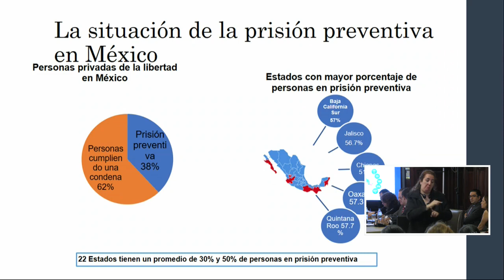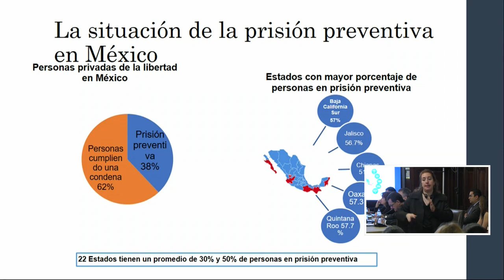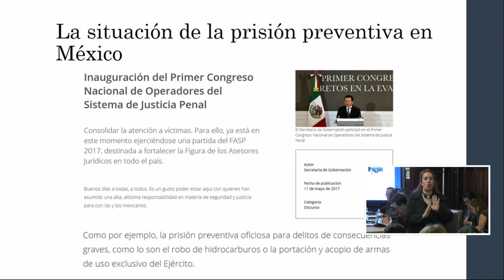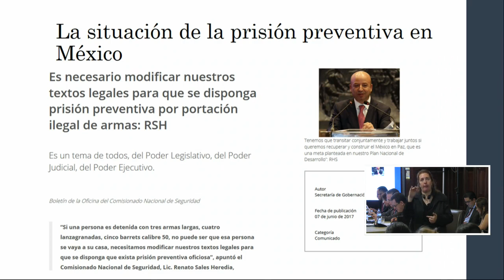México: Prision Preventiva (audio original)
Audiencia pública: Situación de la prisión preventiva en México

165 Periodo de Sesiones en Uruguay

Las organizaciones solicitantes de esta audiencia informaron la CIDH acerca de una reforma legislativa del sistema de justicia penal que busca hacer de la pena de prisión preventiva una pena anticipada como medida para solucionar los problemas de inseguridad ciudadana, y que resultaría contraria a los principios de excepcionalidad, legalidad, proporcionalidad, y necesidad sobre los cuales debería basarse la aplicación de la prisión preventiva. Las organizaciones solicitantes destacaron que la Constitución política de los Estados Unidos de México ya prevé la prisión preventiva oficiosa en casos de delitos de altos impactos social y delitos graves en contra de la seguridad de la Nación, el libre desarrollo de la personalidad y de la salud. Las organizaciones solicitantes informaron del uso irracional de la prisión preventiva por parte del Estado, informando que hasta agosto 2017, se contemplaban 208 689 personas privadas de libertad, de las cuales el 38.1% estaban en prisión preventiva; y destacando los impactos incrementados sobre las mujeres y los integrantes de comunidades indígenas. Además, las organizaciones insistieron que en algunos estados del país, como Dorango, el porcentaje asciende a 70%; o que en Baja California Sur, Jalisco, Chiapas, Oaxaca, y Quintana Roo, hay más del 50% de la población privada de libertad en prisión preventiva. Las organizaciones solicitantes también informaron que la prisión preventiva oficiosa no permite revisión periódica; no permite control jurisdiccional; viola el derecho al debate contradictorio; además de no haber mostrado su efectividad en reducir la incidencia de estos crímenes. Por lo tanto, las organizaciones solicitantes condenaron la existencia de esta figura por vulnerar de forma absoluta el derecho a la libertad personal, a la presunción de inocencia, al debido proceso y al derecho a un recurso efectivo, lo cual, argumentaron, resulta incompatible con el derecho interamericano. Las organizaciones también llamaron al Estado para que no amplié el catálogo de delitos para el cual se aplica la detención preventiva. Por su parte, el Estado afirmó que a través de la reforma constitucional, se buscaba precisamente modificar el abuso de esta figura, a través de la aplicación de medidas cautelares de aplicación preferente, haciendo de la prisión preventiva la excepción y no la regla. El Estado también informó sobre la inclusión de un límite temporal de dos años de prisión preventiva. La Comisionada De Troitiño lamentó el hecho que en el continente se sigue aplicando de manera exagerada la figura de prisión preventiva a pesar de los estándares claros en la materia, y llamó a un cambio de cultura de la ciudadanía, la cual sigue viendo la detención como el único modo para obtener justicia.